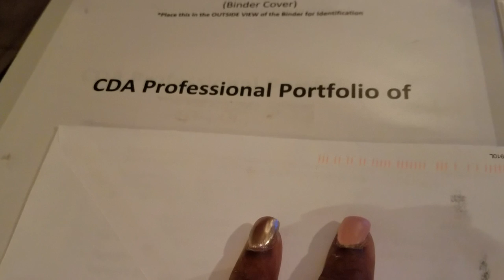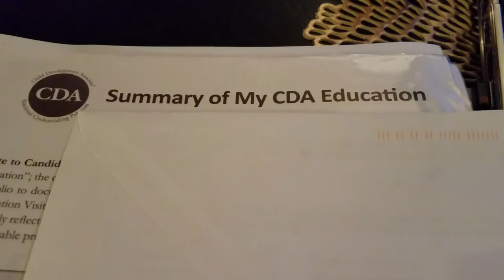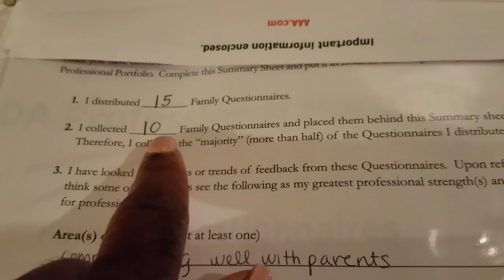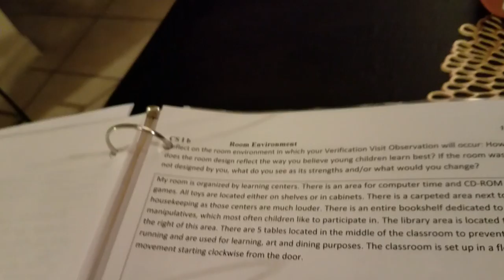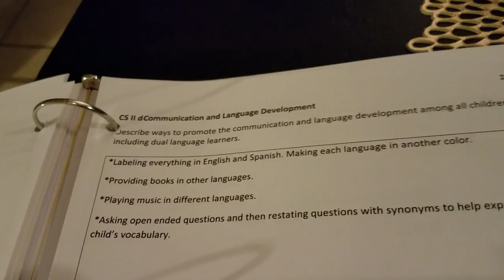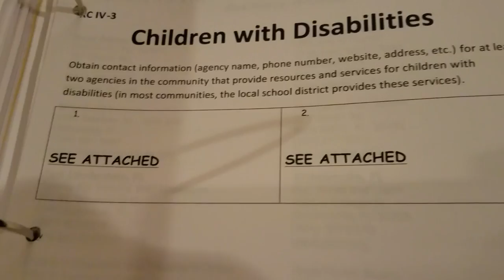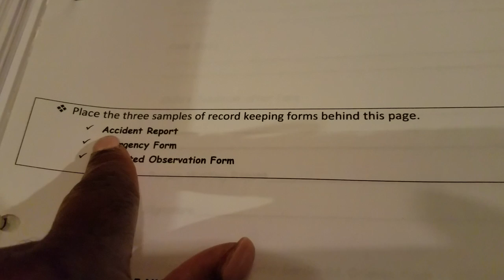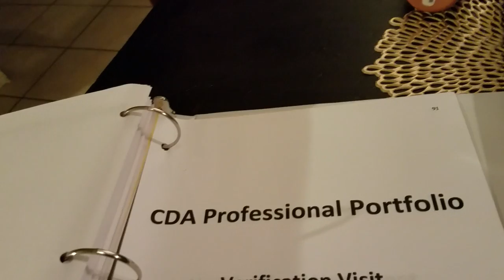CDA Portfolio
Follow me on Snap Chat @love4winter